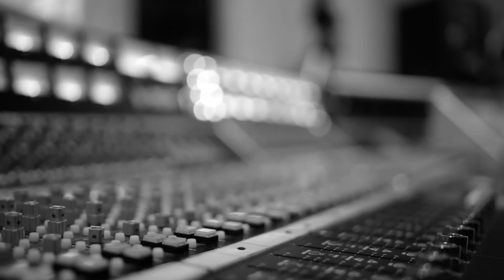Destierro - Figu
Carlos "Charly" Valerio: pianos y sintetizadores.
Damian Chavez: baterías
Ricky Saenz Paz: bajos

Grabado en Agosto del 2015 en Estudios Fort Music y Mad.
Asistente Fort Music: Norberto Villagra.
Asistente Mad: Aaron Oliver.
Drum Doctor: Pablo Maturana.
Mezclado por Ricky Sáenz Paz en Estudio Lamarca.
Masterizado por Gustavo Fourcade en Steps Ahead.

Producción artística: Carlos "Charly" Valerio.
Producción de audio: Ricky Saenz Paz.

Audiovisual
Dirección, edición y cámara: Gonzalo Lopez
Cámaras: Pedro F Rodriguez y Ricardo Marapacuto